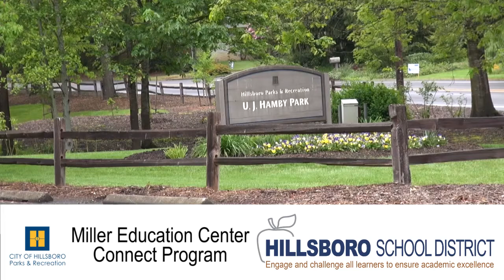Miller Education Center Connect Program at Hamby Park, Hillsboro, May 8, 2014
Students from Miller Education Center's Connect Program learning teamwork as they beautify Hamby Park in Hillsboro, Oregon. The students receive help and instruction from Hillsboro Parks and Recreation Department.